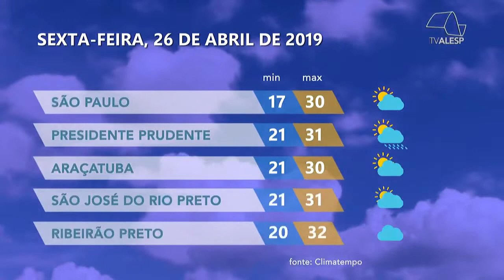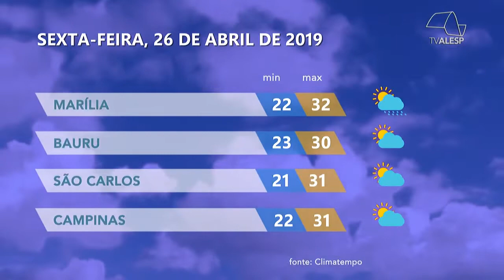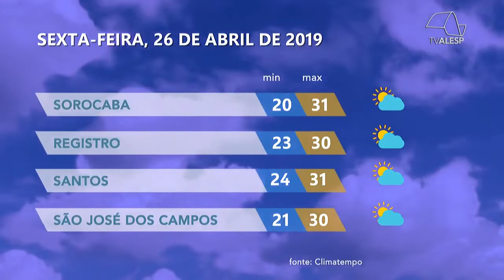Jornal da Assembleia - 25/04/2019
O Jornal da Assembleia tem uma apresentação diária com os mais variados assuntos de interesse público e mais ainda; "Todas as ações de nossos Deputados Estaduais, o quê eles estão fazendo por nós na Assembleia Legislativa de São Paulo".

Apresentação: Sérgio Ewerton